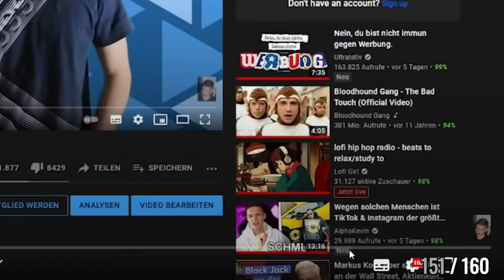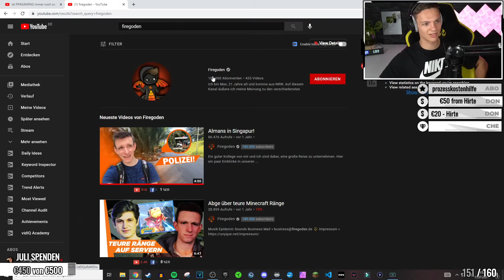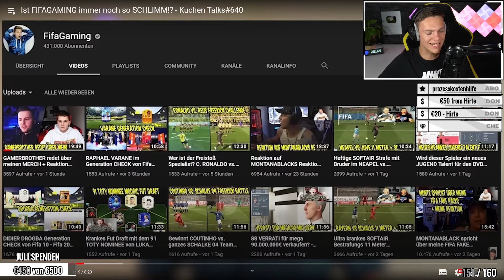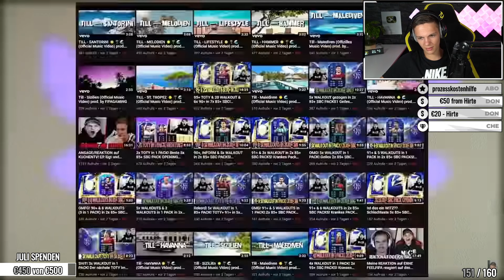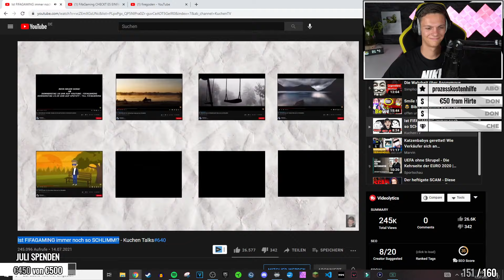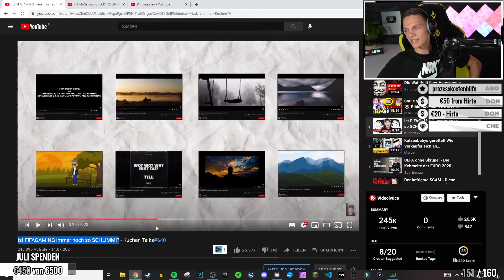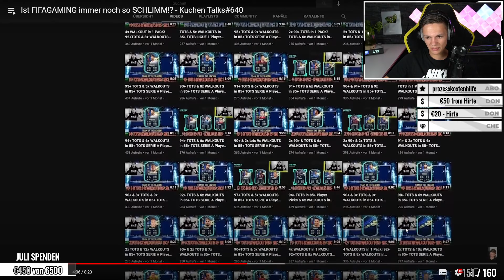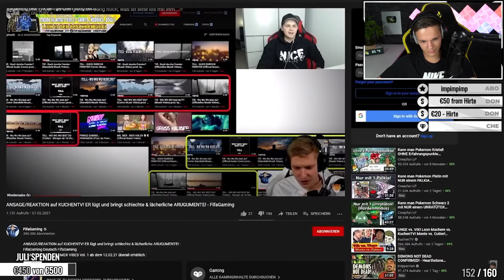Ist FIFAGAMING immer noch so SCHLIMM!? | ALPHAKEVIN reagiert auf KUCHENTV